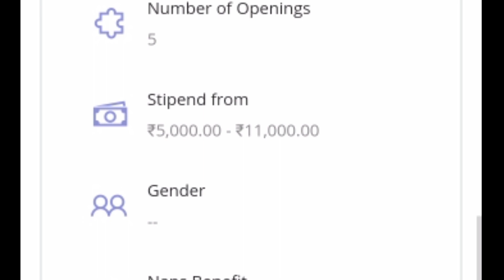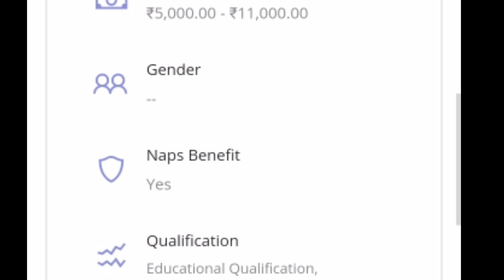Ordinance factory recruitment Trichy 2021/10pass govt. jobs in Tamilnadu